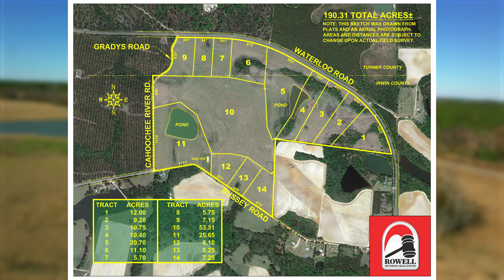2.23.2023 - The Speight Cattle Farm | 190± Acres | Irwin & Turner Co., GA